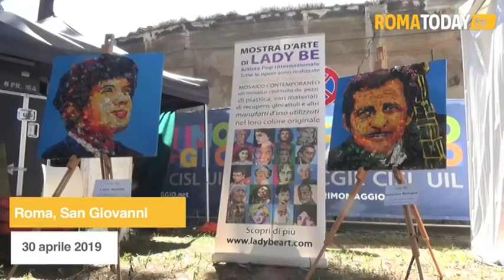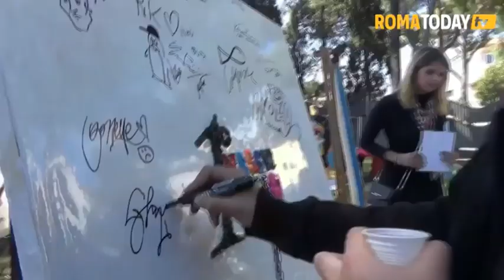Lady Be Roma Backstage 1 maggio - Mogol e Ghemon autografano l'opera dedicata ai cantanti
Intervista di RomaToday a Lady Be, artista internazionale che vive e lavora a Roma, inventrice del Mosaico Contemporaneo realizzato con materiali di recupero. Dalla plastica riciclata i volti di De Andrè e Gallagher, e un'opera speciale dedicata ai cantanti che si esibiscono sul Palco del 1 Maggio 2019. Il video mostra Mogol e Ghemon mentre autografano l'opera di Lady Be